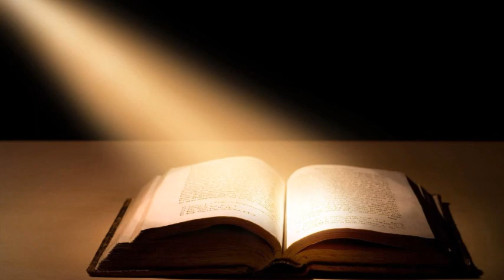463 LES INÉDITS D'ELVIS by Jmd, "Somebody Bigger Than You and I", épisode 463 !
463 LES INÉDITS D'ELVIS by Jmd, "Somebody Bigger Than You and I", épisode 463 !

I invite you to come discover the unpublished Elvis Presley, on the channel "ELVISJMDONE77", different studio versions, working sessions, I hope you discover interesting documents, there will also be photos, concerts, reports, the goal is to dive into the world of Elvis, my desire is also to promote his work to encourage all fans to buy his records, go to concerts and acquire new DVDs to better appreciate the talent and all the work of this great artist ELVIS PRESLEY !!! ...

¡Versiones alternativas de las grandes canciones del Rey, para escuchar sin límite para todos los fanáticos y fanáticos del Rey!
El trabajo del rey Elvis es inagotable, ¡y esto para nuestro mayor placer! Buena escucha !
Los invito a descubrir el Elvis Presley inédito, en el canal "ELVISJMDONE77", diferentes versiones de estudio, sesiones de trabajo, espero que descubran documentos interesantes, también habrá fotos, conciertos, Informes, el objetivo es sumergirse en el mundo de Elvis, mi deseo también es promover su trabajo para alentar a todos los fanáticos a comprar sus discos, ir a conciertos y adquirir nuevos DVD para apreciar mejor el talento y Todo el trabajo de este gran artista ELVIS PRESLEY !!! ...

Je vous invite à venir découvrir les inédits d'Elvis Presley, sur la chaine "ELVISJMDONE77", des versions studios différentes, des séances de travail, j'espère vous faire découvrir des documents intéressants, il y aura également des photos, des concerts, des reportages, le but est de plonger dans le monde d'Elvis, ma volonté est aussi de promouvoir son travail pour encourager tous les fans à acheter ses disques, à aller aux concerts et à acquérir de nouveaux DVDs pour encore mieux apprécier le talent et tout le travail de cet immense artiste qu'est ELVIS PRESLEY !!!...

I invite you to discover the unpublished Elvis Presley, on the channel "ELVISJMDONE77", different studio versions, working sessions, I hope you discover interesting documents, there will also be photos, concerts, reports, the goal is to dive into the world of Elvis, my desire is also to promote his work to encourage all fans to buy his records, go to concerts and acquire new DVDs to better appreciate the talent and all the work of this great artist ELVIS PRESLEY !!! ...